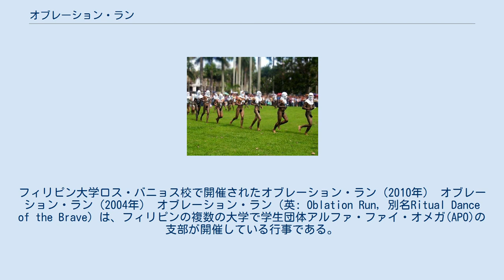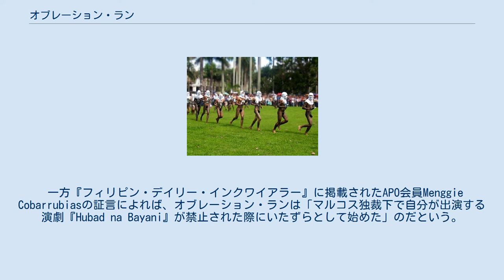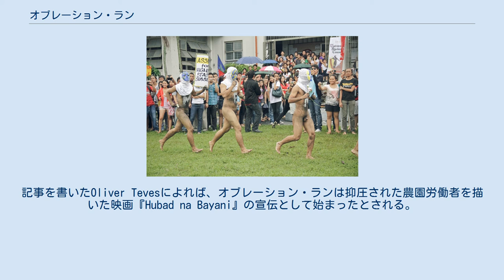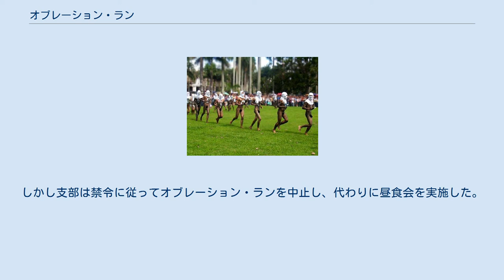オブレーション・ラン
パブリック・ヌーディティ
フィリピン大学ロス・バニョス校で開催されたオブレーション・ラン（2010年） オブレーション・ラン（2004年） オブレーション・ラン（英: Oblation Run, 別名Ritual Dance of the Brave）は、フィリピンの複数の大学で学生団体アルファ・ファイ・オメガ(APO)の支部が開催している行事である。
名称はフィリピン大学の象徴となっている裸像「オブレーション」に由来し、参加者は全裸に顔を仮面で隠しただけの姿で学内外を走りながら、社会問題を訴える。
1970年代に開始され、毎年12月に開催される恒例の行事となっているが、女性の参加が控えられていることと裸の露出は批判の対象ともなっている。
 オブレーション・ランはアルファ・ファイ・オメガ(APO)が1925年12月16日に設立されたことを記念し、毎年12月16日に開催される。
ただしこの日が週末にかかった場合は開催日が変更されることもある。
またAPOのフィリピンにおける記念の月である3月や、各支部、所属大学の記念日などに特別に開催されることもある。
 参加者は、仮面で顔を隠しただけの全裸となり、学内外を走る。
性器を覆う葉っぱを付けていることもある。
また手にはバラを持っており、観衆にバラを配る。
参加者はAPO会員の志願者である。
一部で新入生が強制参加させられるとの誤解もあるが、事実ではない。
 オブレーション・ランは社会問題に対する抗議を目的としており、ジョセフ・エストラーダ大統領の退陣、マギンダナオ大量虐殺事件や司法試験爆発事件といった事件の究明要求がテーマとして取り上げられている。
 各学校の見学者の数は多く、参加が控えられている女性が中心である。
また、カメラやスマートフォンで写真に残す人もいる アルファ・ファイ・オメガ(APO)は1925年12月16日、アメリカ合衆国ペンシルベニア州イーストンのラファイエット大学で設立されたフラタニティである。
フィリピンでは1950年3月2日にマニラのファーイースタン大学において最初の支部が設立され、1953年2月10日にはフィリピン大学ディリマン校にイータ支部が設立された。
フィリピン大学は1908年6月に設立された国立大学である。
ディリマン校は大学でも基幹施設に位置付けられ、学生運動が盛んなことでも知られている。
 オブレーション・ランの名称の由来ともなったオブレーション像は、1939年にフィリピン大学マニラ校に設置された裸の男性像である。
当初は全裸であったが、ホルヘ・バコボ総長期(1934–1939)に性器を覆うイチジクの葉が付け加えられた。
この像はフィリピン大学各校にあり、大学を象徴するものとなっている。
 オブレーション・ランの起源については諸説あるが、開始された年を1977年とする点ではおおむね一致が見られる。
 ディリマン校のAPO支部ウェブサイトに掲載された1996年の記事によれば、オブレーション・ランはAPOが出資した演劇『Hubad na Bayani』（タガログ語で「裸の英雄」を意味する）の宣伝のため、氏名不詳のあるAPO会員が裸で学内を走り回ったことから始まったという。
この作品はその数箇月前に騒ぎに巻き込まれて死亡したAPO会員のRolly Abadに捧げられた。
宣伝行動が効果をあげたことから、APOは毎年APOの記念日である12月16日にオブレーション・ランを実施することにした。
GMAネットワークもニュースサイトで同様の経緯を紹介している。
 フィリピン大学バギオ校の学生新聞『Oble』が伝える話はこれと異なっている。
同紙2011年の記事によれば、最初に走ったのはRolly Abad自身で、マルコス政権が戒厳令下で行った人権侵害を描いた演劇『Hubad na Bayani』が政権によって禁じられたことに抗議する目的だったという。
Rolly Abadはその数箇月後に騒ぎに巻き込まれて死亡、APOはこの会員を記念して毎年オブレーション・ランを実施するとともに、その時々の社会や政治に関する問題を訴えていくことにした。
 一方『フィリピン・デイリー・インクワイアラー』に掲載されたAPO会員Menggie Cobarrubiasの証言によれば、オブレーション・ランは「マルコス独裁下で自分が出演する演劇『Hubad na Bayani』が禁止された際にいたずらとして始めた」のだという。
演劇は当時の政権を風刺する内容であった。
 さらにAP通信は...